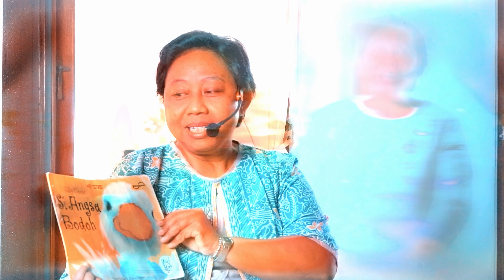Cerita Rakyat Bali : Harta Terpendam || Episode 54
Salah satu pelajaran moral yang di petik dari cerita "Harta Terpendam" adalah Rajin adalah pangkal akaya. Siapa yang rajin bekerja, maka hidupnya akan berkecukupan. sebaliknya, orang pemalas, hidupnya akan mengalami kekeurangan makanan yang dapat menyebabkan kelaparan.

Bagaimana menurutmu pesan yang kamu tangkap dari cerita ini? Yuk sharing pendapatmu dikolom komentar ya!

Penerbit:
Elex Media Komputindo

Pencerita:
Anastasia Retno Pudjiastuti